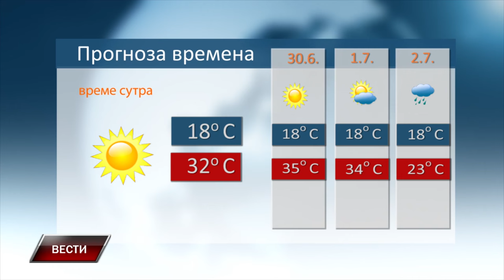Vesti 28 6 20242 22